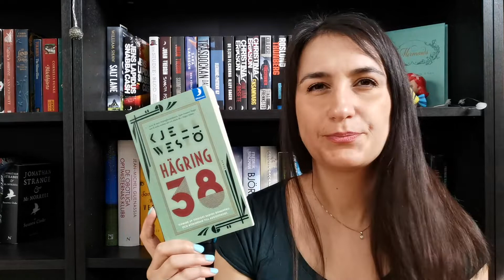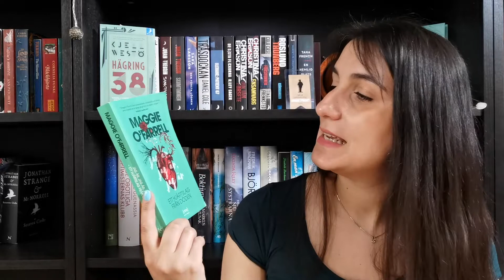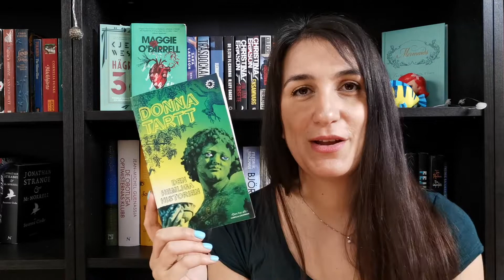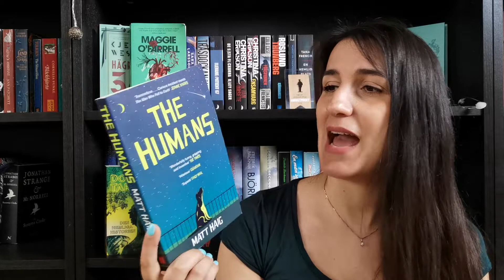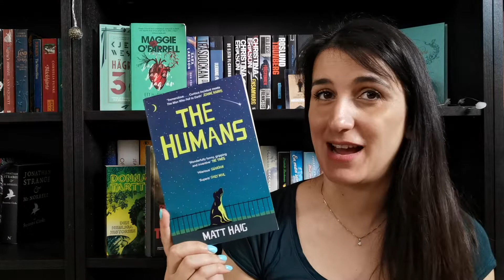Mors dag Book Haul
Hej,

Jag vill bara visa upp böckerna jag köpte på second hand till mig själv under mors dag :D